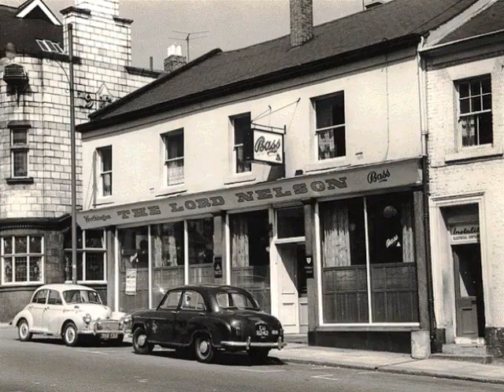Newcastle Video Photo Collection From 1966 Part One